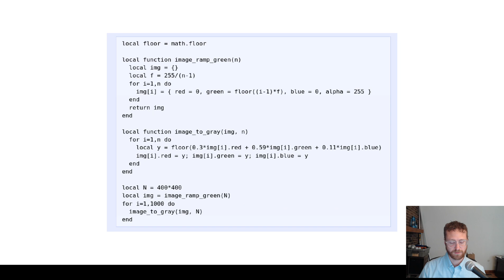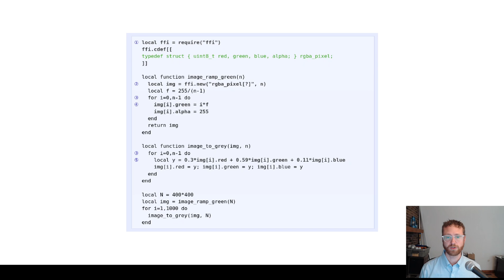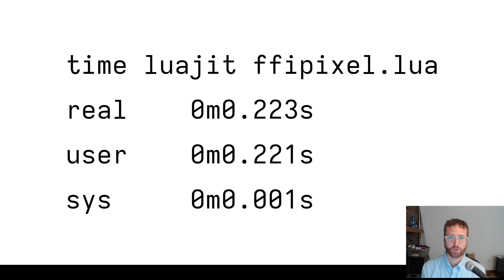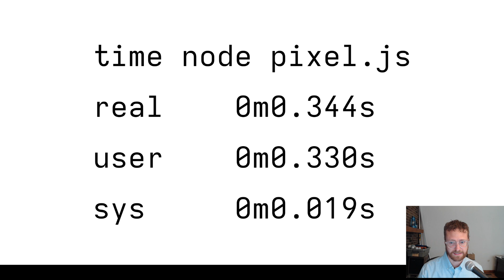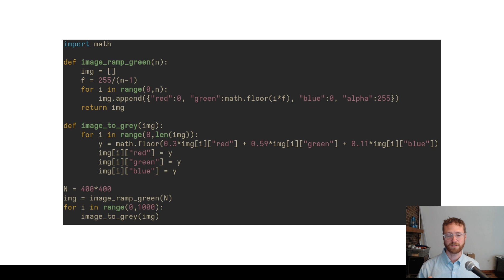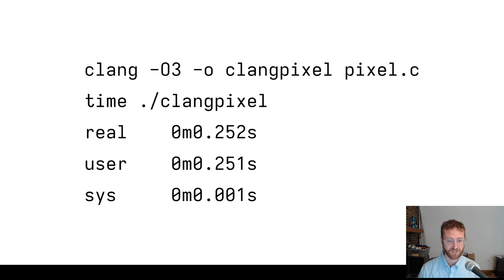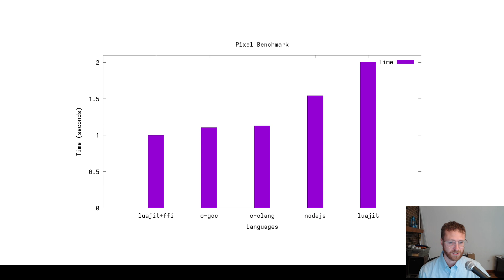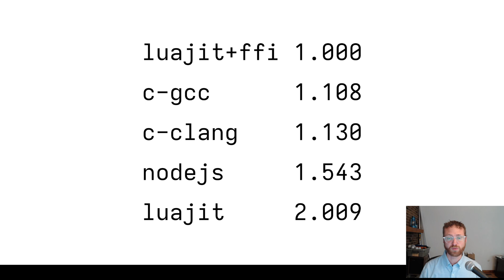Luajit is Wicked Fast?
I ran a benchmark found on the luajit site and compared it to a few other languages, including c.